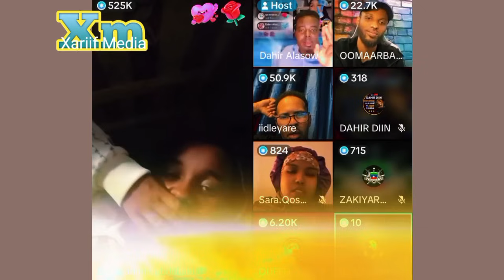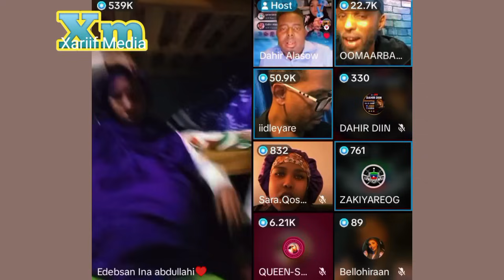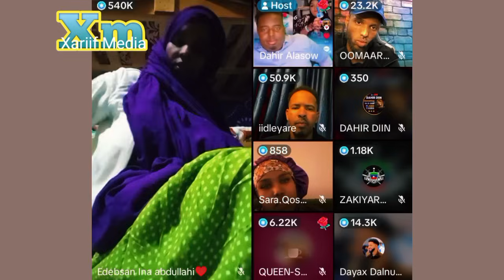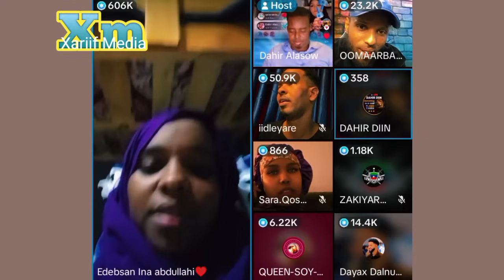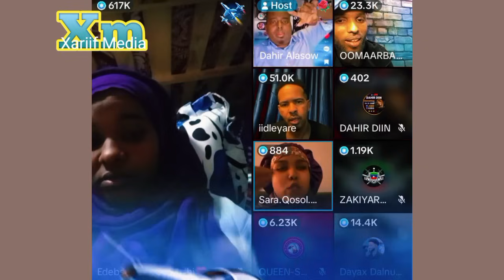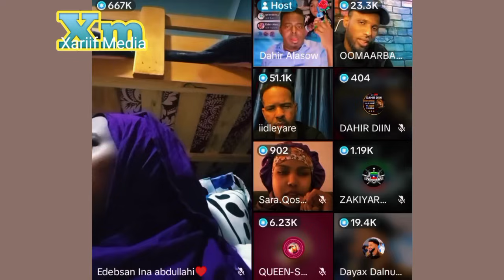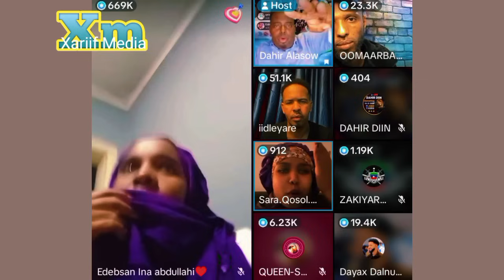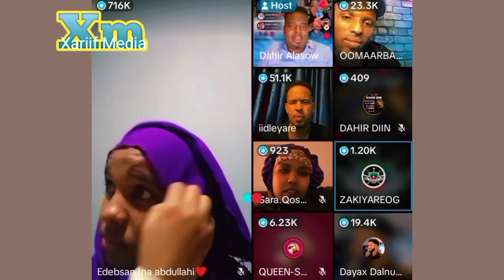Dahiir Alasow Iyo Sara Qosol Oo Oomar Barbar Oo Ah Gabadh Uurka Inu Maskini 9 September 2024